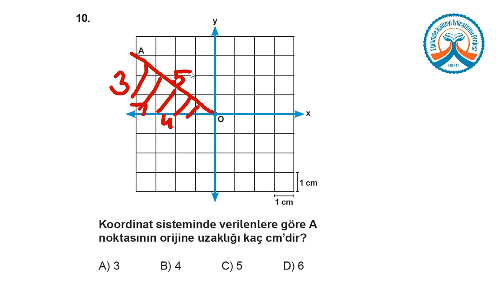TEOG KDS 2 Matematik A Kitapçığı Soru 10